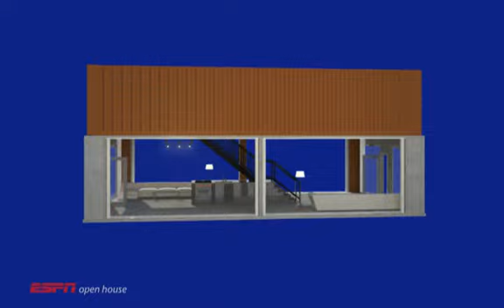ESPN Open House